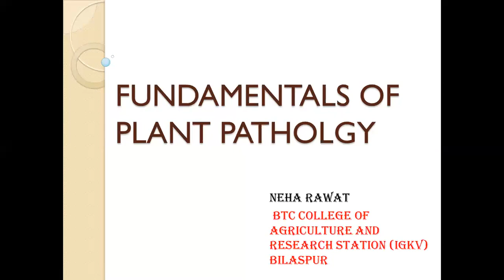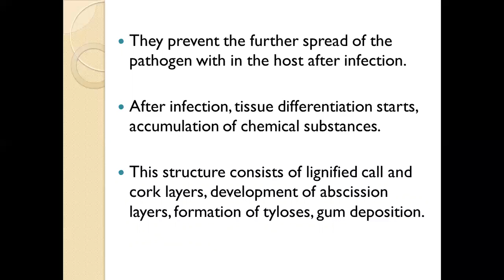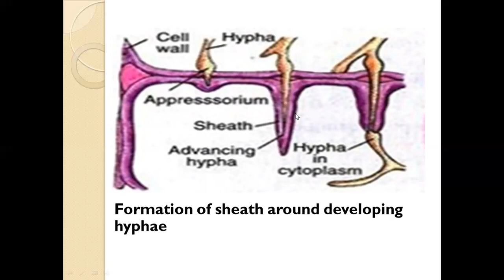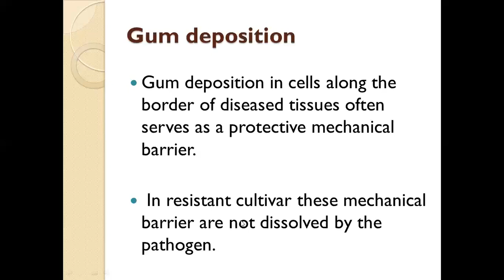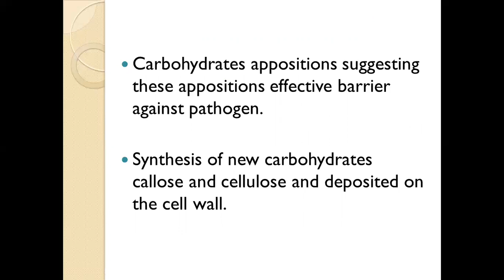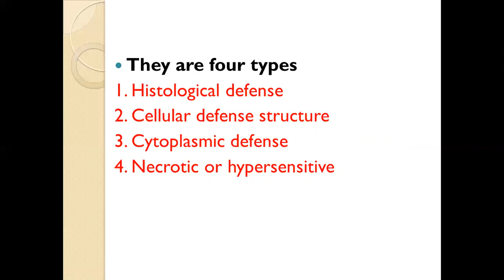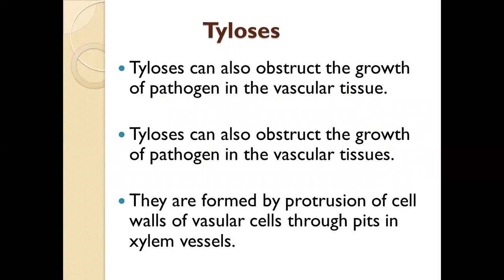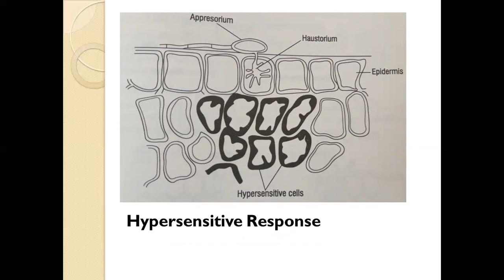FUNDAMENTALS OF PLANT PATHOLOGY ( DEFENSE MECHANISMS Part- 3)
Post infectional structural defense: Histological defense, Cellular defense structure, Cytoplasmic defense, Necrotic or hypersensitive.

Reference:-
Plant Pathology by GN AGRIOS
Principles of plant pathology by R.S Singh
Hand book of plant pathology by Dr. Ajit Kr. Singh and Dr. R.K.S.Tiwari